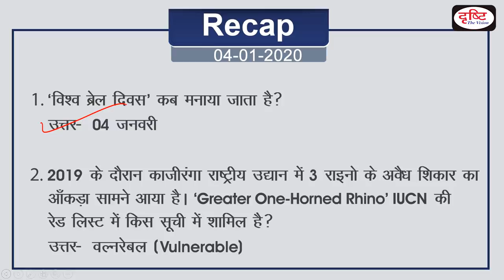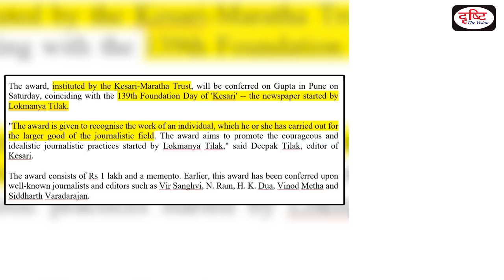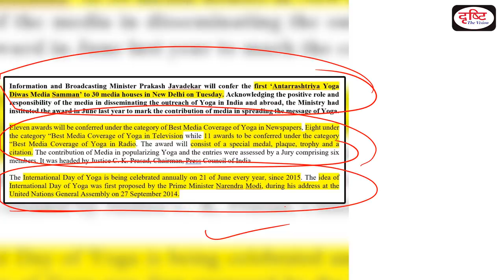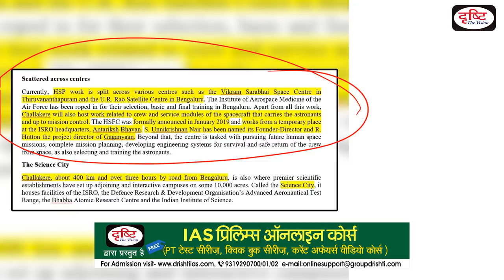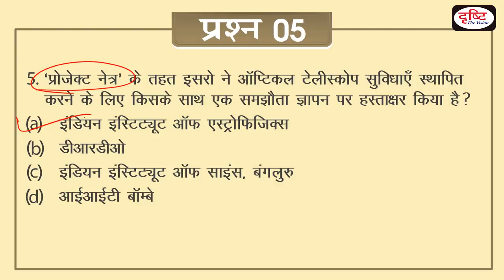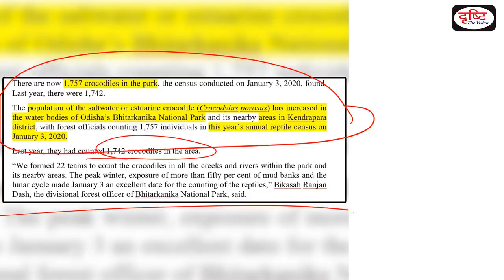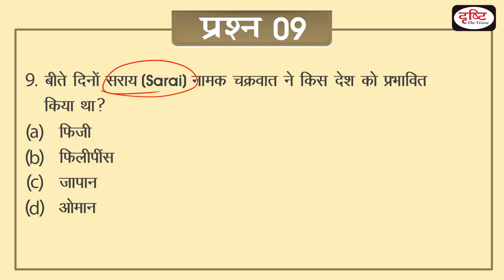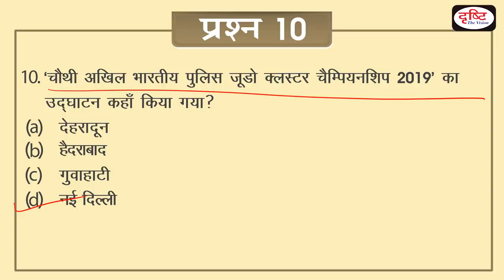Today's GK - 06 January, 2020